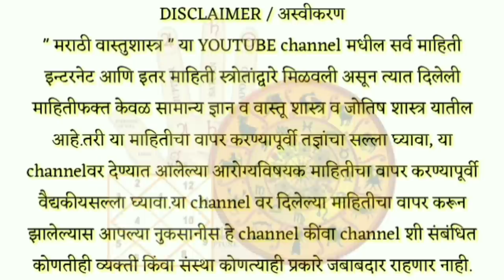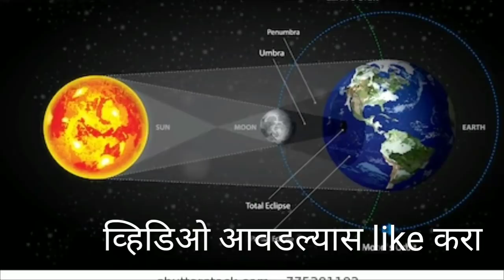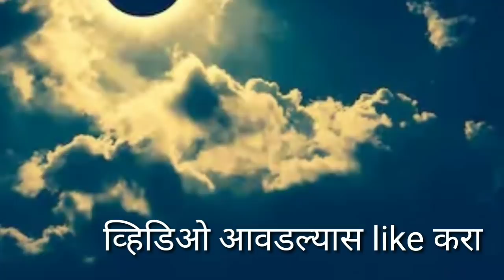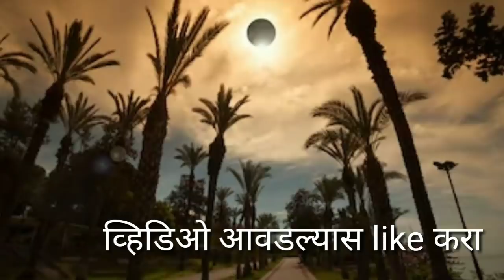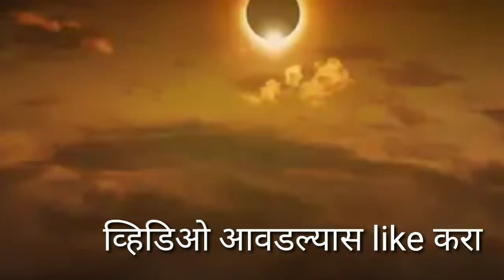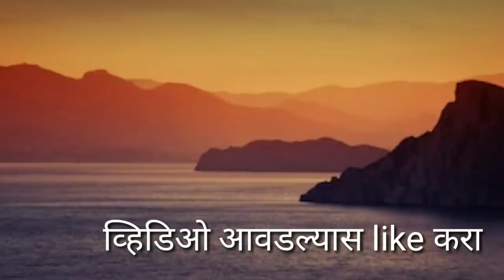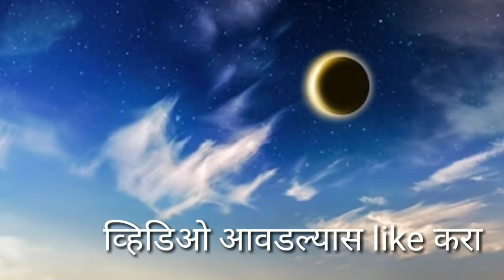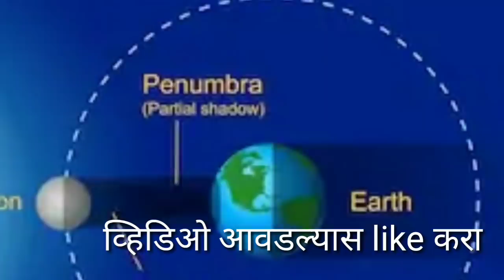21 जून 2020 सूर्यग्रहण काळात 3 राशी राहा सावधान , करा हा उपाय ! Solar eclipse 21 june 2020